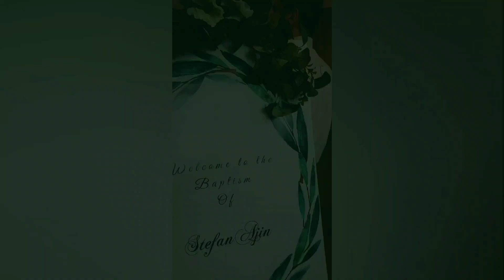Stefan Baptism Sep 02 2023, Atlanta GA